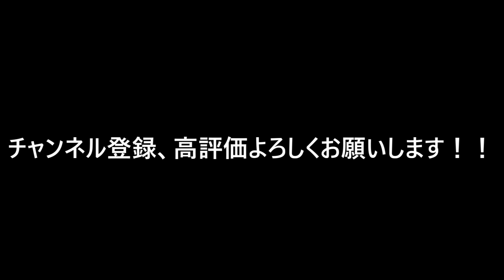[フォートナイト]シーズン2のオーバータイムチャレンジは報酬であの色のスキンがもらえる！？チャレンジ最新情報